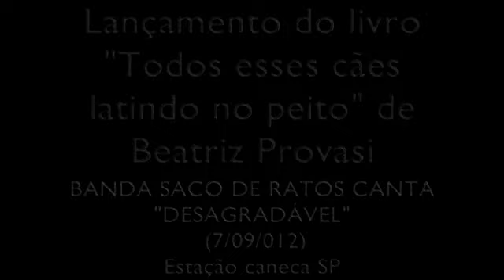SACO DE RATOS/LANÇAMENTO BIA PROVASI (DESAGRADÁVEL)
NA COMEMORAÇÃO DOS 30 ANOS DO GRUPO CEMITÉRIO DE AUTOMÓVEIS A POETA/ PERFORMER CARIOCA BEATRIZ PROVASI LANÇOU SEU LIVRO "TODOS ESSES CÃES LATINDO NO PEITO" NO ESPAÇO ESTAÇÃO CANECA . DENTRE AS ATRAÇÕES DA NOITE A BANDA SACO DE RATOS APRESENTOU A MÚSICA "DESAGRADÁVEL"